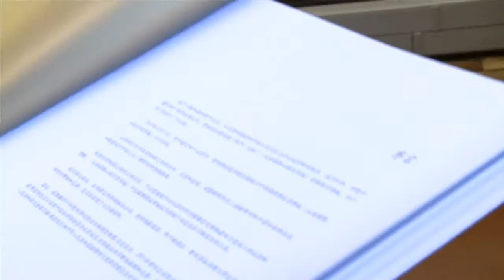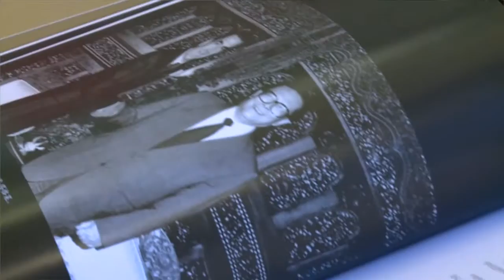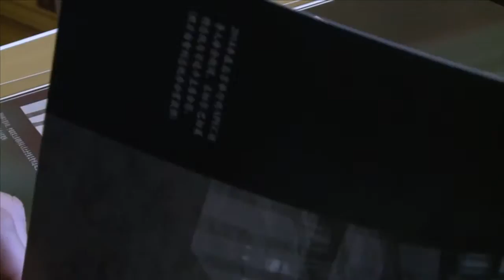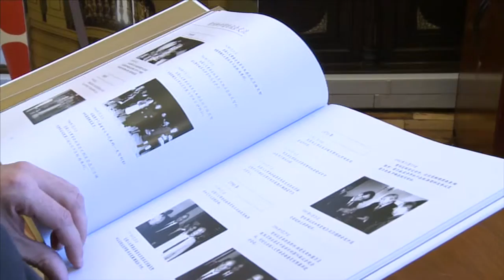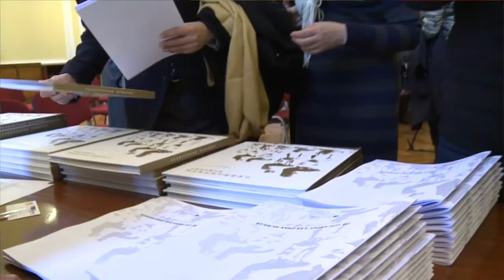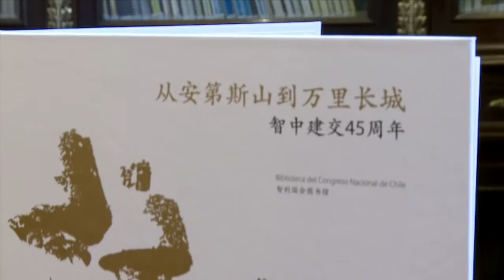Presentación de reedición 2015 del libro "De los Andes a la Gran Muralla"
El evento realizado el jueves 20 de agosto de 2015 en la Sala de Lectura de la BCN, contó con la presencia de Patricio Walker, presidente del Senado, y de Eduardo Frei, embajador en misión especial en Asia Pacífico, además de Li Wuji, consejero político de la Embajada de China en nuestro país. Más detalles del libro y su presentación en la nota publicada en el Observatorio Asia Pacífico